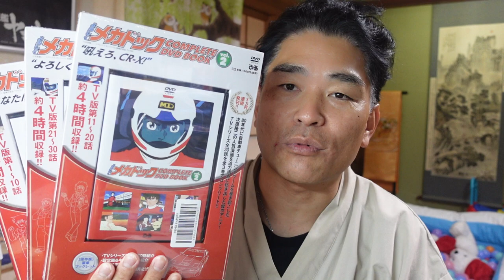【億万長者合宿レザレクションズ】第544：役